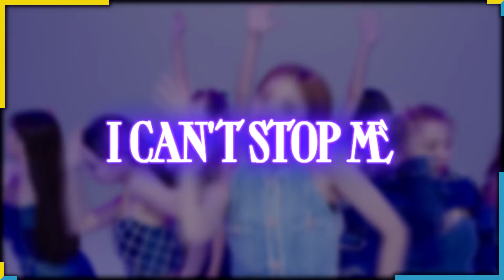HORA DA VERDADE SOBRE "I CAN'T STOP ME" DO TWICE! [review]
EAI GALERINHA!!

Nesse vídeo vamos conversar sobre esse tão esperado comeback do TWICE com a "I CAN'T STOP ME" e vamos comentar sobre as novidades e os pontos altos e baixos!